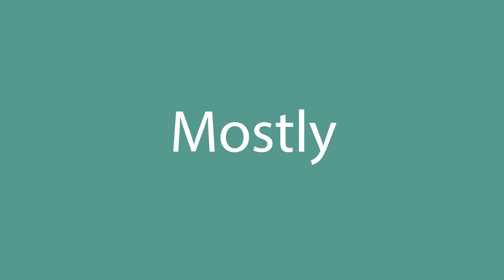How to pronounce Mostly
How to pronounce Mostly in English? Listen with us.
What is the correct pronunciation of the word Mostly in everyday English? Speak as the Americans.
How to write the word Mostly? Watch and learn.

Learn how to pronounce Mostly.